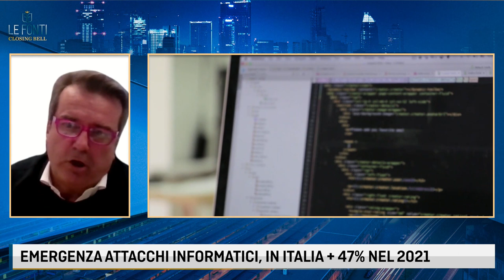IL CASO COLONIAL PIPELINE, LE SFIDE PER LA CYBER SECURITY. Il punto con Andrea Chittaro, AIPSA